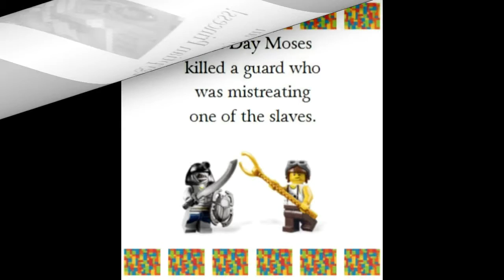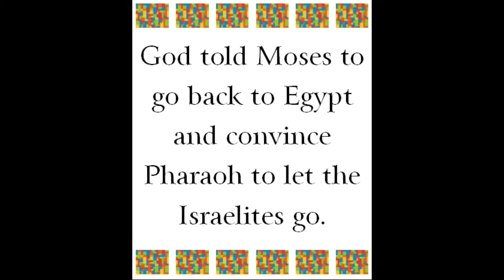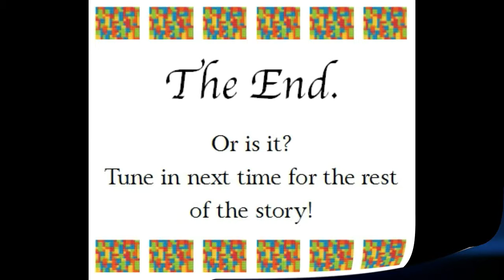The Bet Alef Torah Stellers Present Shemot